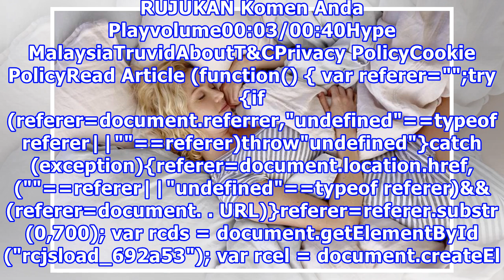Boleh Ke Pakai Baju Tidur Sampai Seminggu Tak Dibasuh?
“Alah, baju tidur jer kot..pakai pun sekejap untuk buat tidur. Takkanlah kena tukar setiap hari” Hah! Inilah yang selalu digumam oleh mereka yang malas dan tidak ambil kisah tentang kebersihan ditempat tidur. Sia-sia sahaja kalau anda kerap menukar cadar tapi memakai pakaian tidur yang sama hampir s...